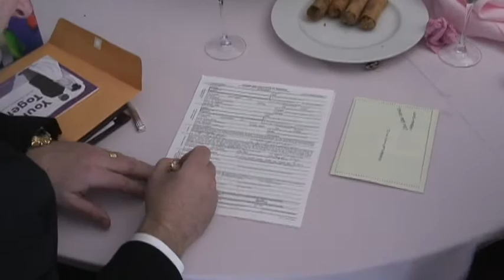Wedding - Prolog - These are the Days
Recent wedding video. After the wedding is over.